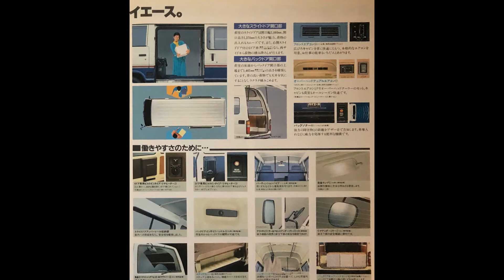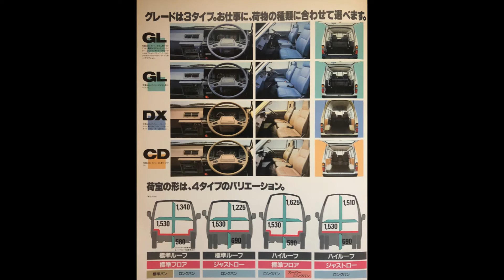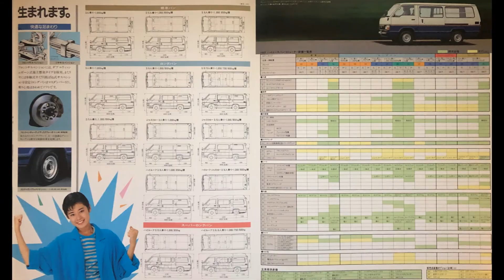Toyota Hiace トヨタ ハイエース 旧車 カタログ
1985年 昭和60年 旧車カタログ